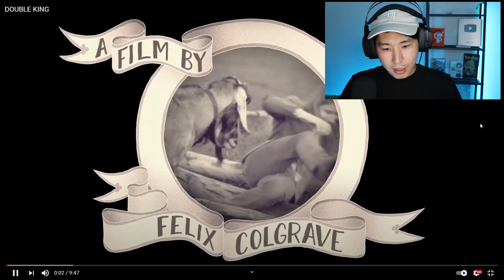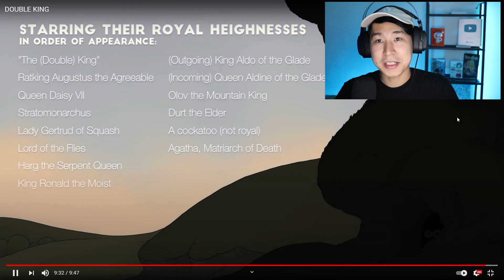Ең біртүрлі мультик 🤪